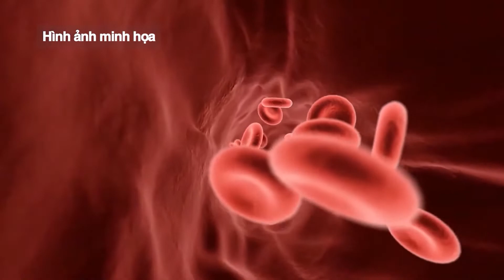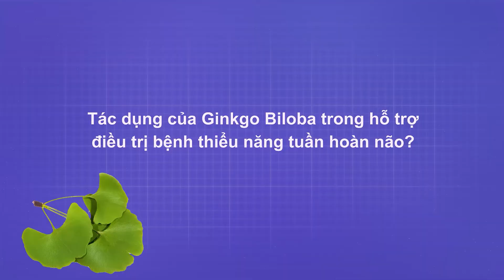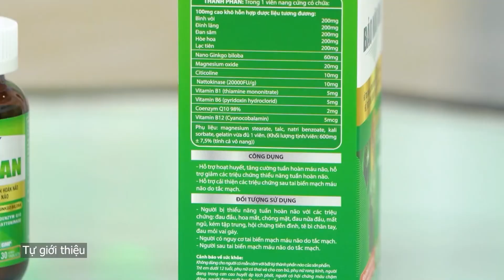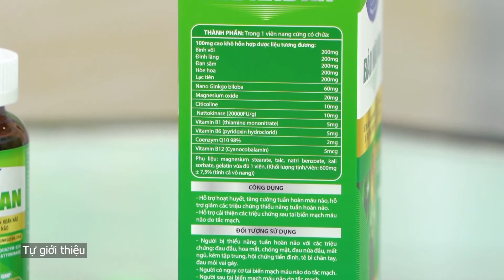Bệnh thiếu máu não và tác dụng của Nano Ginkgo Biloba trong Bảo Não An| Dược sĩ chuyên môn chia sẻ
Đại diện nhãn hàng Bảo Não An, Dược sĩ Hồng Nhật sẽ giải đáp thắc mắc về bệnh thiểu năng tuần hoàn não và hoạt chất Nano Ginkgo Biloba trong Bảo Não An:
- Bệnh thiểu năng tuần hoàn não là gì?
- Tác dụng của Ginkgo Biloba trong hỗ trợ điều trị bệnh thiểu năng tuần hoàn não
- Hoạt chất Ginkgo Biloba dạng phân tử Nano trong Bảo Não An mang lại tác dụng gì cho người bệnh thiểu năng tuần hoàn não
Xem chi tiết tư vấn trong video
Bảo Não An hiện có bán tại các nhà thuốc trên toàn quốc